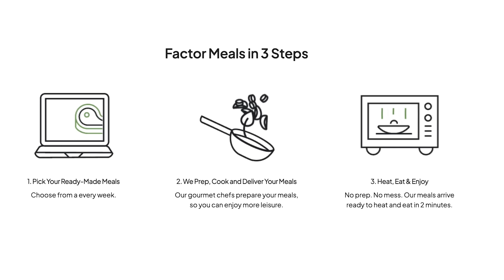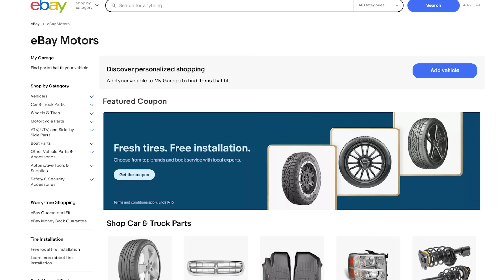Dave Bautista On Recent Weight Loss, Triple H, Iconic Theme Music, WWE Hall Of Fame, Evolution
Dave Bautista an actor and retired professional wrestler. He sits down with Chris Van Vliet in Hollywood, CA to talk about his new movie "The Killer's Game", how he recruited WWE Superstar Drew McIntyre for a role in the film, slimming down to 240lbs, his early wrestling days as Leviathan and Deacon Batista, why he couldn't do a retirement tour like John Cena is planning for 2025, his friendship with Triple H, if he could have done more in the wrestling world, the botched ending to the 2005 Royal Rumble that saw Vince McMahon tear his quads, Mark Jindrak being in Evolution, his iconic theme music and more!

00:00 Intro
02:02 The film that inspired him to become an actor
03:16 His desire to be a bigger star in Hollywood
04:23 Is it hard for him to turn projects down?
04:53 His current goals as an actor
05:59 What led to his physical transformation?
08:28 Not being known for a specific genre of film
11:54 How many people watching his films are wrestling fans?
12:07 Do most people today recognize him from wrestling or acting?
12:55 Not coming from a wealthy background and believing in his success
14:01 Jim Cornette giving him the Leviathan gimmick in OVW
15:48 Fit Finlay changing his life by helping him improve in the ring
16:15 Did D-Von Dudley see something in him as Deacon Batista?
16:42 Was Mark Jindrak supposed to be in Evolution?
17:32 His badass theme song by Saliva
19:11 Not thinking he is at the top of his industry and wanting more
21:26 How he breaks down a script
23:53 What role did he have in getting Drew McIntyre in ‘Killers Game’?
24:48 Triple H changing WWE in significant ways
25:26 Does he keep in touch with Triple H?
25:48 Does he feel like he made it to the top of WWE?
27:20 Thoughts on John Cena's retirement tour
28:51 Memories of the 2005 Royal Rumble botched finish
33:00 3 things Batista is grateful for